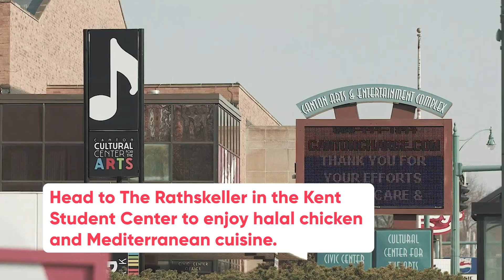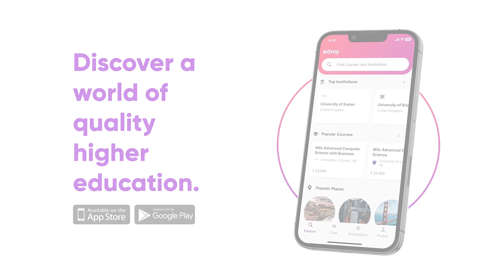Taste Tour - Exploring Kent State University's Dining Options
Watch this short video to find out about all the available food options for students at Kent State University.

If you are looking to enrol at Kent State University and have dietary requirements, such as vegetarianism or veganism - or need to eat halal or kosher meat for religious reasons, our Edvoy presenter Madie can guide you through these options in just under two minutes.

Like or comment if you want more content on Kent State University and our Edvoy team will have you covered.

🎓Study abroad with Edvoy 🌎

Find and compare universities and courses, shortlist your preferences and chat with advisors. Complete in-app application process - free!

𓂂 Browse 1000s of courses
𓂂 Compare 300+ top universities worldwide
𓂂 Tailored recommendations
𓂂 Scholarship advice with a dedicated counsellor